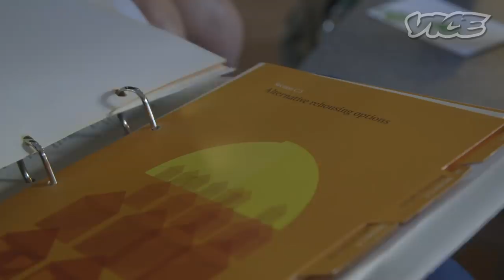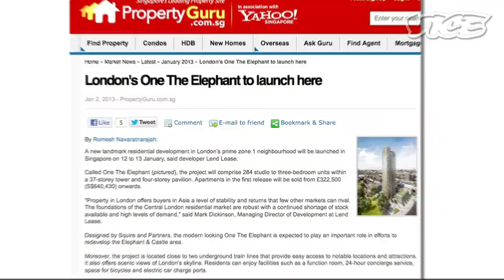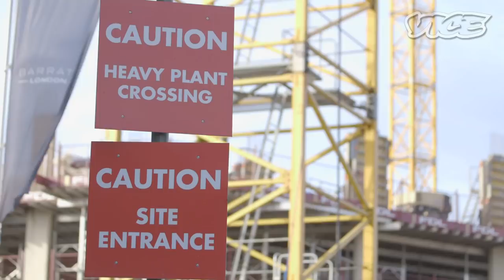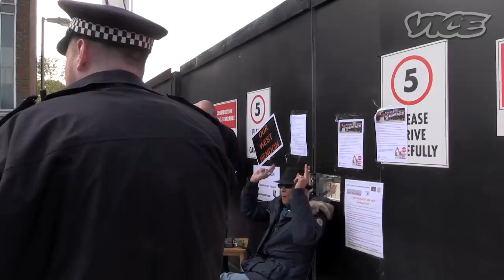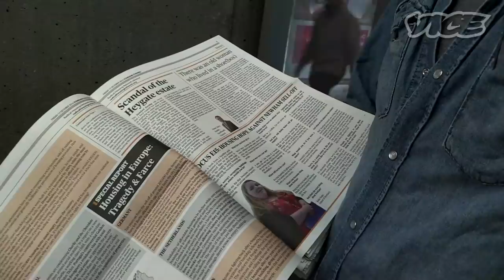The War to Live in London: Regeneration Game (Part 3/3)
In the run up to the 2015 general election, a war is going on for the right to live in London. Rapid gentrification – praised as "regeneration" by local councils and property developers, derided as "social cleansing" by critics – is breaking up established communities. In some cases, families who've lived in London for generations are left homeless; in others, they are forced to move across the city or out of it completely. Meanwhile, the real estate opportunities are making lots of people – many of whom do not actually live in London – very rich.

Daisy sets out to figure out what happens to Council estate land once it’s demolished. Out of 1200 homes on the Heygate Estate, only 75 council homes now remain on that land. Daisy finds out what it feels like to be living everyday with the prospect of your community being demolished looming over your head and ordinary people chaining their necks to fences to protect their homes.